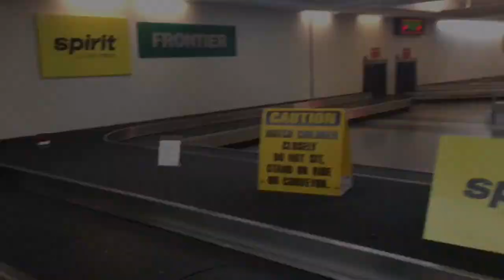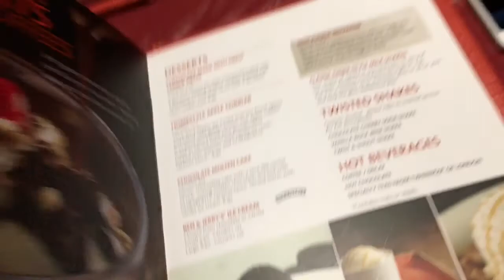Vlog 6 | Bry in NYC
Follow me around in New York!

Hypnotize- by The Notorious B.I.G. (Biggie Smalls)